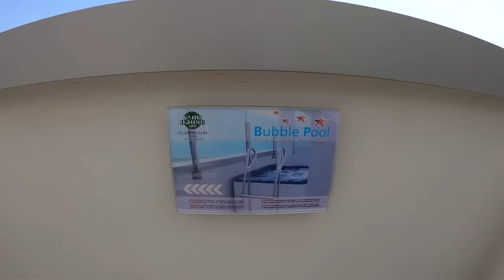ANIMA E LASABRI IN PISCINA!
Anima dei Mates insieme alla sua fidanzata Lasabri giocano e scherzano in piscina! Tanto divertimento, tuffi e risate!
IL MIO STUDIO
Supportami su FORTNITE con il codice: anima-yt

SOCIAL:
Facebook privato: Sascha Burci
Facebook pagina: Anima

SE VUOI SPEDIRMI QUALCOSA:
Alessio Bourcet
Via privata Giovacchino Belli 14
Webstarschannel - Mates Magazzino
Milano 20127 Italia
sul pacco scrivere: Anima/Mates